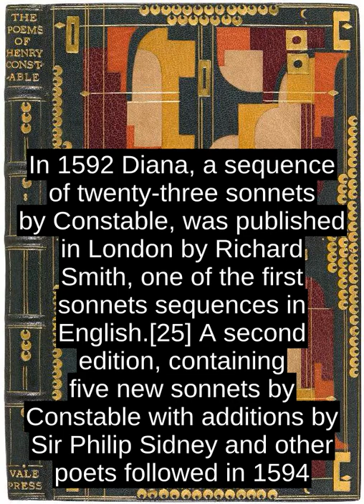Henry Constable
Henry Constable (1562 - 9 October 1613) was an English poet, known particularly for Diana, one of the first English sonnet sequences